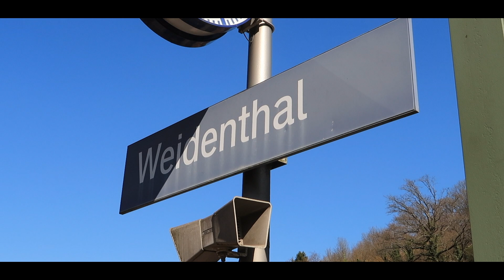AUF zum Drachenfels! | WANDERN im Pfälzerwald, Deutschland | Hiking in Germany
Herzlich willkommen zu Philmotiviert!
Die heutige Tour verschlägt Phil und seine Partnerin Eva auf den Drachenfels, Kreis Bad Dürkheim im Pfälzerwald. Sie starten in Weidenthal und erfahren schnell, dass es nicht lange ebenerdig bleibt, sondern konstant aufwärts geht. Sie wollen schließlich den 570 m hohen Drachenfels erklimmen. Unermütlich ziehen sie vom 295 m hoch gelegenen Ort Weidenthal durch den eindrucksvollen Pinien- und Mischwald und gönnen sich die Mittagspause erst nach 2 h Fußweg und damit bei Ankunft auf dem legendären Drachenfels. Die eindrucksvolle Sicht über die Weiten des Pfälzerwaldes und die breiten Felsformationen beeindrucken die beiden ungemein. Die dortige Naturpracht bietet ganzjährig ein phänomenales Naturschauspiel. Dieses Video möchte zur Frühlingszeit versuchen, die schönsten Impressionen zu liefern und Lust zu machen, die Natur aufzusuchen.
Wer Felsformationen sucht, wird im Pfälzerwald allgemein sehr glücklich werden. Und ohne Dich länger auf die Folter zu spannen, wirst Du nun sehen, was es zu sehen gibt, bevor du persönlich mit all Deinen Sinnen wahrnimmst, was es wahrzunehmen gibt.

Alles Liebe und Gute für Dich und Deine nächste Tour auf den Drachenfels!

STRECKENDETAILS:
Von Weidenthal über Drachenfels nach Neidenfels: 16 km, 4,5 h, 385 Höhenmeter, mittlerer Schwierigkeitsgrad

Heutige ZUSCHAUERFRAGE:
Hast auch Du bereits eindrucksvolle Felsformationen erlebt? Falls ja, wo war das?

Bleib in jedem Fall GESUND und MOTIVIERT, genieße jeden Atemzug in und die Verbindung mit der NATUR und bis zum nächsten Motivationstag!!

AUSSTATTUNG:
Wanderkarten und
Bluetooth-Kopfhörer (NEU)

Frische Luft und Bewegung sind unersetzlich, um den Kopf frei zu bekommen und klarer auf die wichtigen Dinge im Leben zu blicken. Go back to nature, get your mind free and simply ENJOY!

INFORMATION:
Ich veröffentliche in regelmäßig, unregelmäßigen Abständen an einem Montag um 19 Uhr ein neues Video.
Ankündigungen und motivierende Statusnachrichten gibt es in der Zwischenzeit auf meinem Facebook-Profil. Sende mir dafür einfach eine Freundschaftsanfrage auf Facebook unter nachfolgendem Link:

1. und 4. Lied:
Niwel - Takayama

2. Lied:
JayJen - Special Days

3. Lied:
Wanderlust - CRASTEL